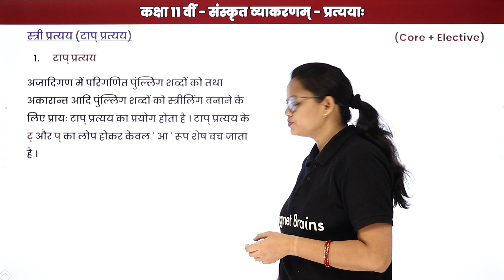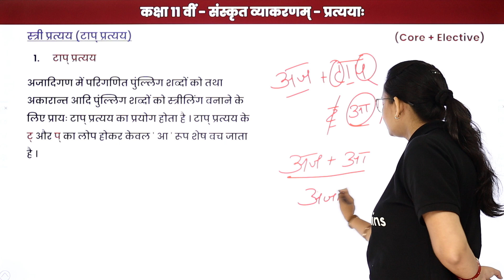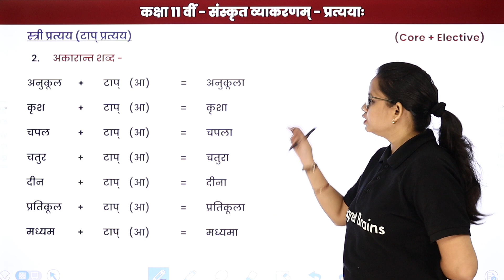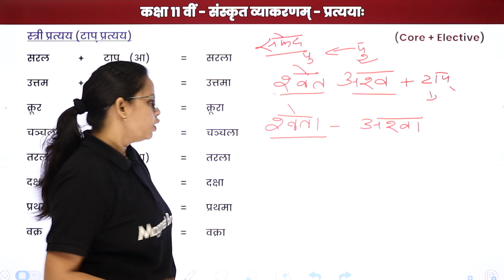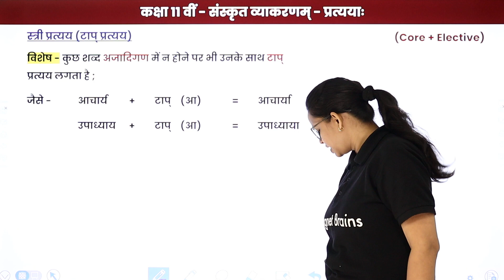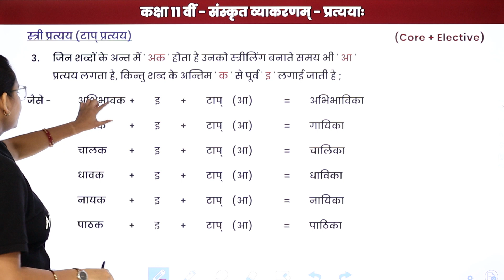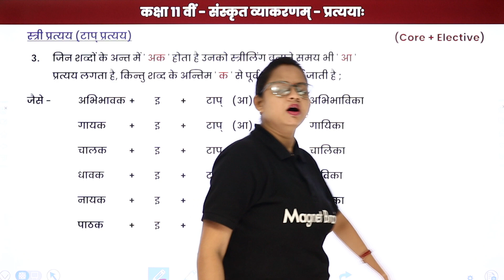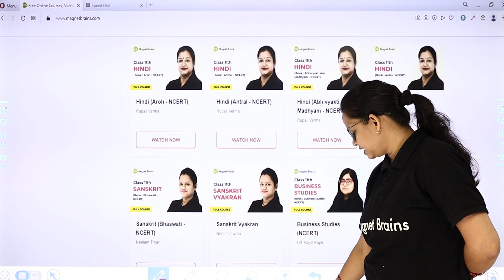Tap Pratyay | स्त्री प्रत्यय - टाप् प्रत्यय | Class 11 Sanskrit Vyakaran (Core + Elective) | 2024-25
✔️ Class: 11th
✔️ Subject: Sanskrit Vyakaran (Core + Elective)
✔️ Topic Name: Tap Pratyay | स्त्री प्रत्यय - टाप् प्रत्यय
✔️ Topics Covered In This Video (By Neelam Mam): This topic explores "Tap Pratyay" (टाप् प्रत्यय) in Sanskrit Vyakaran for Class 11, focusing on the grammatical suffix used to form nouns and adjectives. It covers its application and rules in Sanskrit grammar, helping students understand its role in word formation.
00:00 इंट्रोडक्शन: स्त्री प्रत्यय - टाप् प्रत्यय / Introduction: Tap Pratyay
01:13  स्त्री प्रत्यय - टाप् प्रत्यय /  Tap Pratyay
12:13 वेबसाइट अवलोकन / Website Overview

class 11 sanskrit vyakaran
tap pratyay rules
sanskrit suffixes
स्त्री प्रत्यय usage
vyakaran core and elective
sanskrit grammar suffix
tap pratyay examples
cbse class 11 sanskrit
pratyay in sanskrit
cbse 2024-25 sanskrit preparation